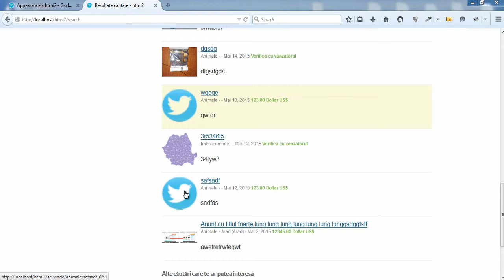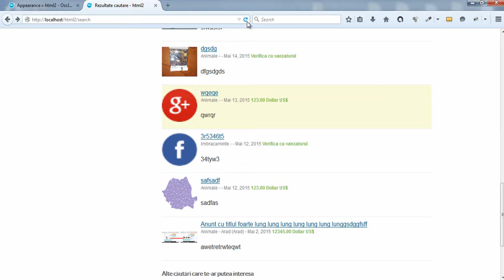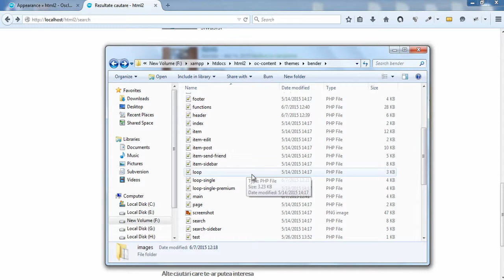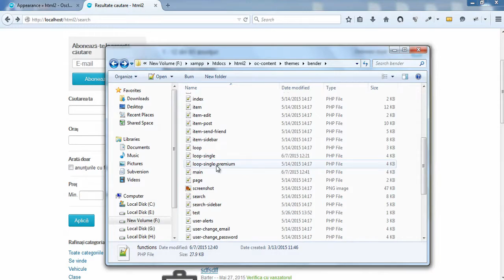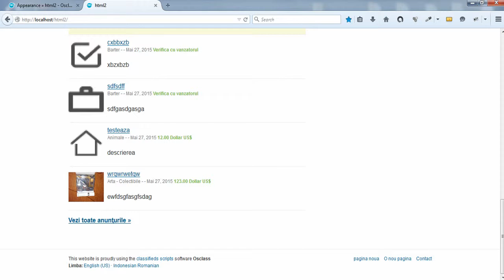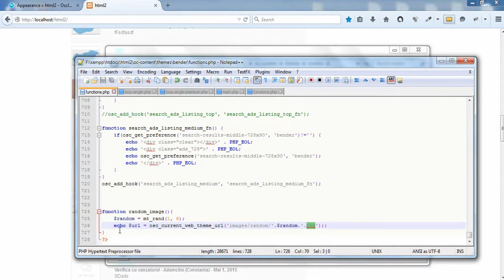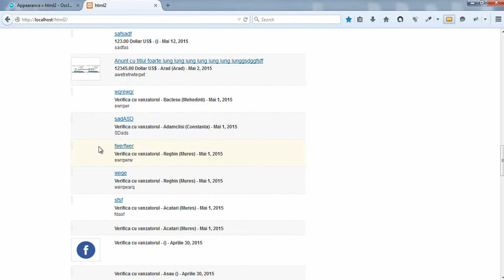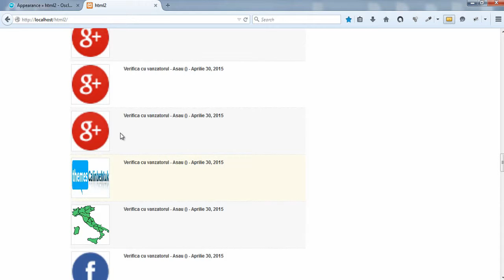Imagini aleatoare in osclass